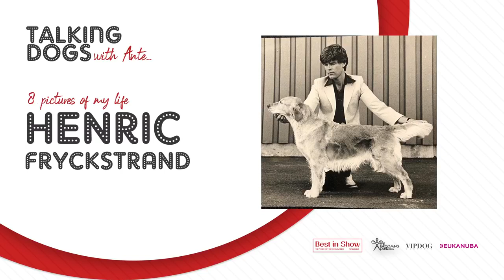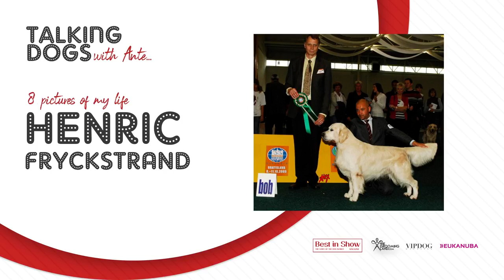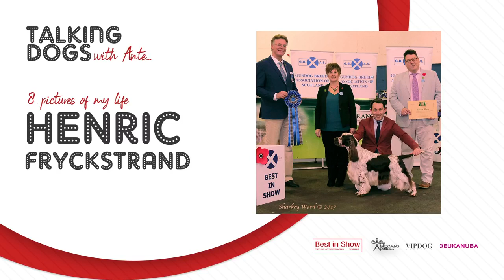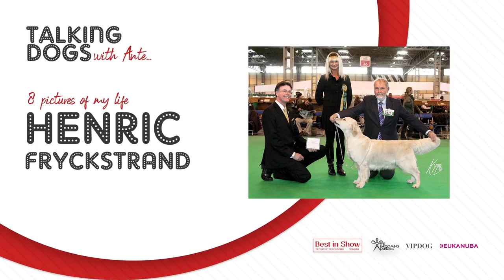Talking Dogs with Henric Fryckstrand